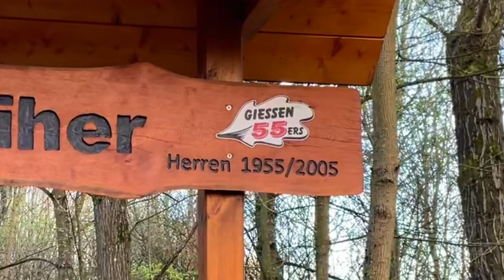Forest Hike + Summer Trail Adventures | Did we make it?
Enthralling adventures in the Summertime of Giessen, Germany. Not to mention Philip and I cracking jokes along the way!

Tag along our discovery!